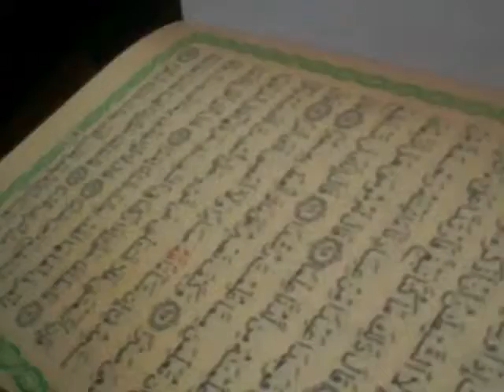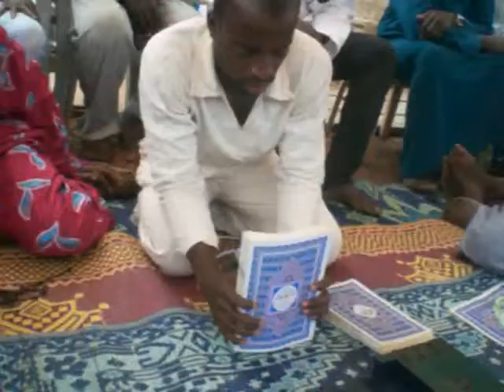2nd Quran Recitation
Mallam Atta 2nd Quranic Recitation in the Holy Month of Ramadan... Allahu Akbar.. Allahu Akbar.. .Allahu Akbar...